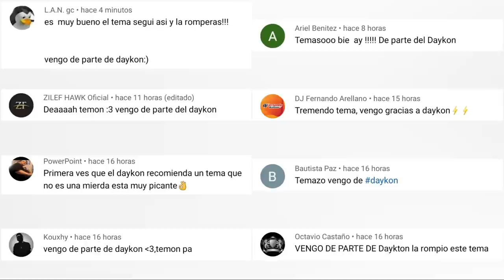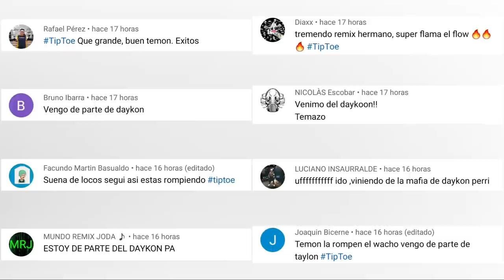Nació la Hija de L-Gante | Paulo Londra será Padre Nuevamente